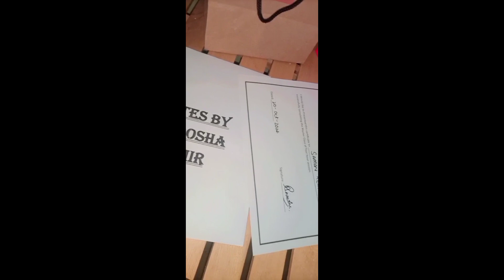A day with glowup with anoosha 💐 | makeup 💄 | master class